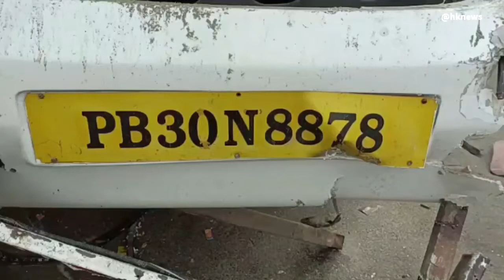हाटा कोतवाली के बागनाथ चौराहे पर हुई दुर्घटना,4 की मौत ,29 घायल